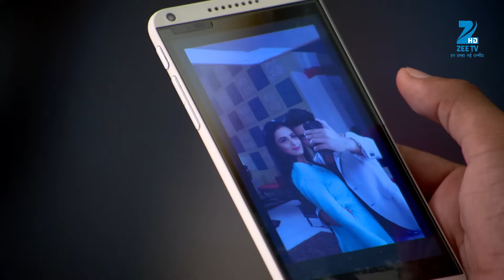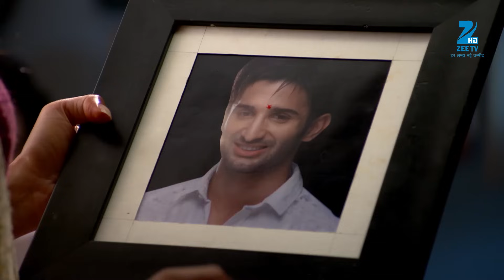क्या धोखा दे रही है Twinkle सब को? | Tashan E Ishq | Episode 254 | Zee TV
Twinkle's family celebrates the 'Karwachauth' festival. While the family celebrates it all together, Twinkle and Yuvraj decide to celebrate the festival in privacy. The guard planted by Kunj at Twinkle's house captures the photographs of Twinkle and Yuvraj and sends them to Kunj. Upon seeing the photographs, Kunj feels betrayed. Meanwhile, Twinkle still performs her karwachauth rituals before Kunj's photograph. She tells Yuvraj that it's been 5 years since they got married but he has not demanded anything from her.